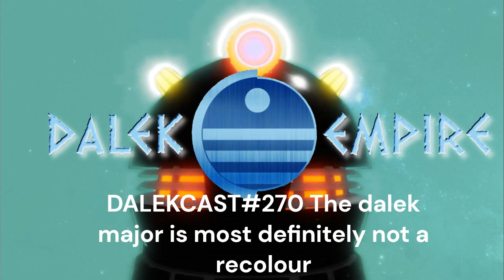DALEKCAST#270 The dalek major is most definitely not a recolour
WELCOME TO THE DALEKCAST THE BEST DALEK SHOW IN THE UNIVERSE IN THIS SHOW WE READ COMMENTS, ASK QUESTIONS AND HAVE A LOOK AT VIDEOS OR MEMES THAT YOU HAVE SUGGESTED IN THE dalekcast.
new rules for questions
no offensive questions or video suggestions
no repeat questions or video suggestions
no reaction videos.
no more than three videos please

i do not claim owner ship of the videos that i have reacted in this video.